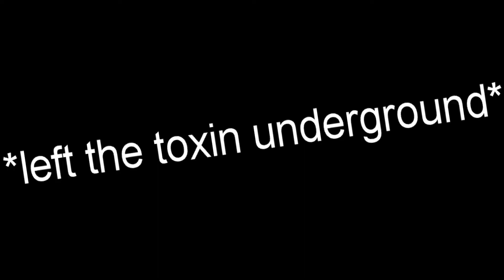operation: cancer sun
this was supposed to be 20 seconds long
 what happened